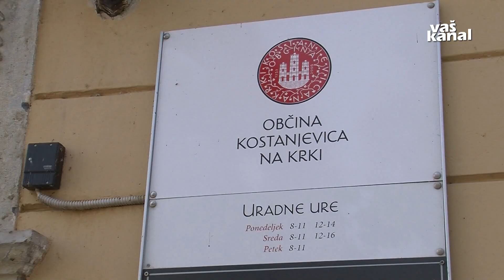Kanalizacija v Kostanjevici na Krki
KOSTANJEVICA NA KRKI - Skrb za čisto okolje in varnost vodnih virov je ena temeljnih nalog vsake lokalne skupnosti, a je podeželje pri opremljenosti s kanalizacijo v primerjavi z urbanimi okolji še vedno izrazito zapostavljeno. V marsikateri občini zato pozdravljajo namero vlade po sofinanciranju tovrstnih načrtov z nepovratnimi evropskimi sredstvi.